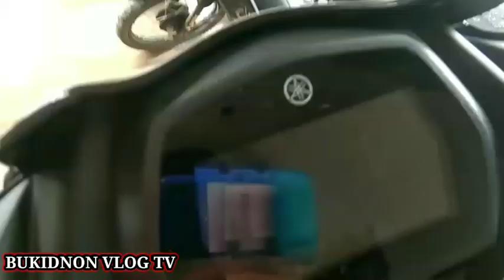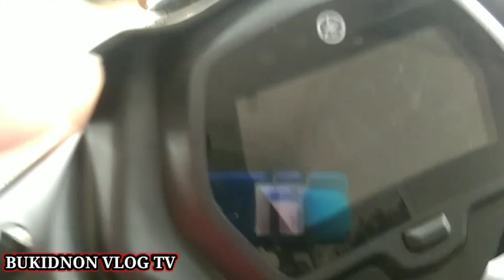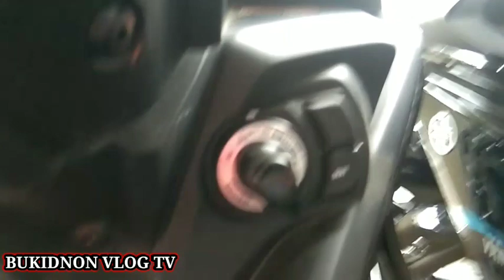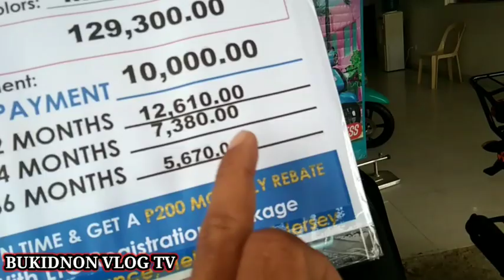New SNIPER 155R🔥Sobrang astig！Specs,Features,Price [REVIEW]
2023 sniper 155r matte black！Specs,Features,Price！[Review]Ito yung bagong kulay ni sniper 155r at model 2023 na ito napakaganda talaga ng bagong labas ni yamaha ng motor nato sulid pagdating sa features loaded talaga kahit may kamahalan ito bawi naman pagdating sa porma.

Fore more details visit：
YAMAHA KALILANGAN BUKIDNON BRANCH
Located@Entrance bus terminal station

Paano malaman kung tipid or matakaw sa gas ang motor.

Sniper 155r
Sniper 155r matte black
Sniper 155r review 2023
Yamaha kalilangan bukidnon
kalilangan bukidnon